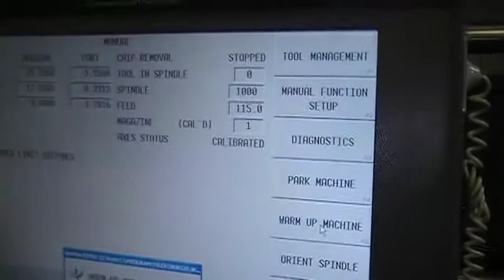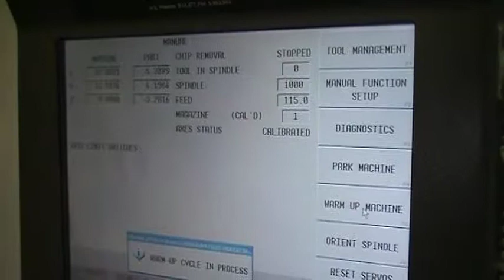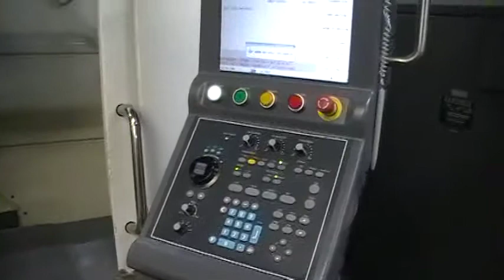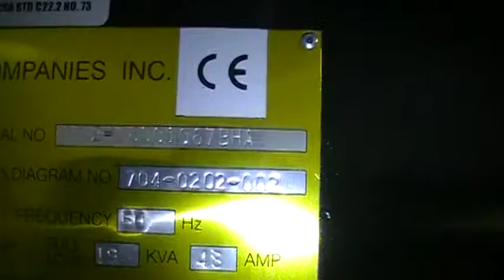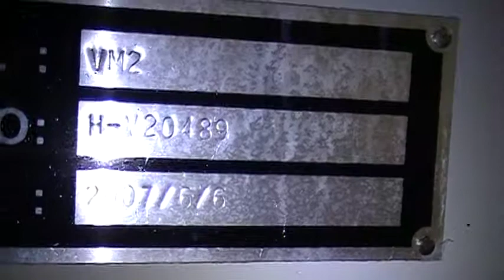2007 HURCO VM II 006